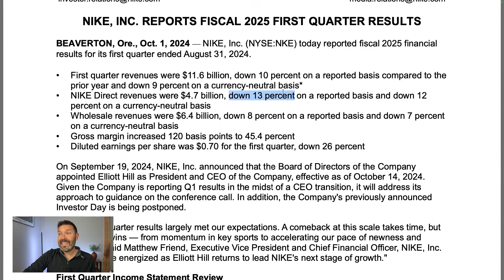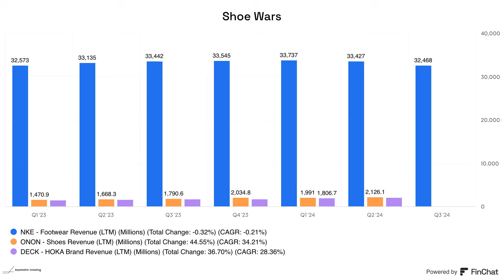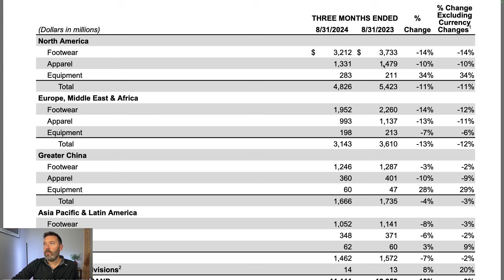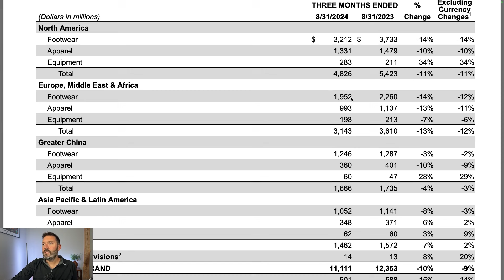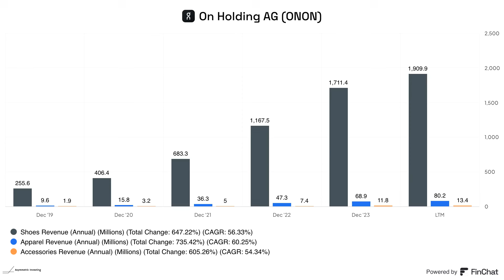After Nike's Struggles, These 2 Stocks Are Better Buys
Nike stock recently reported a terrible quarter and there doesn't seem to be a turnaround in sight. That contrasts to On Holding and Deckers Outdoor which are growing like crazy. In this video, Travis Hoium shows how these two growth stocks are outperforming Nike.

📊 The charts I use are made with FinChat, the best tool for investment research. I pay for the Pro plan, but you can get started making beautiful charts and asking the AI questions

00:00 Nike's Disappointing Earnings Report
00:38 Comparing Nike with Emerging Competitors
00:56 In-Depth Analysis of Nike's Financials
04:22 Opportunities for On Holding and Deckers
07:58 Future Prospects for Nike and Competitors